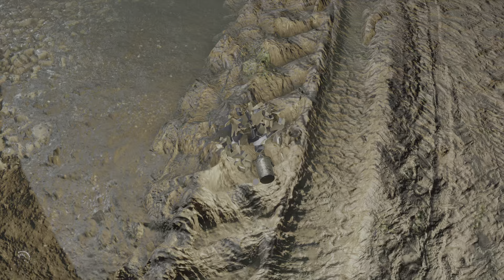Sniper Elite 5 Gameplay #13